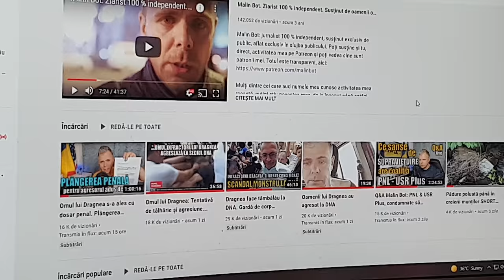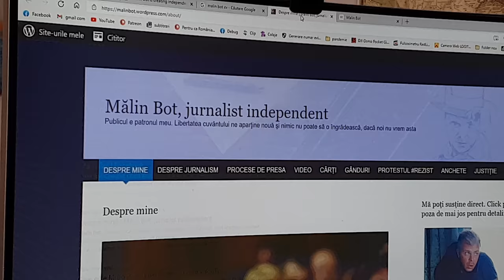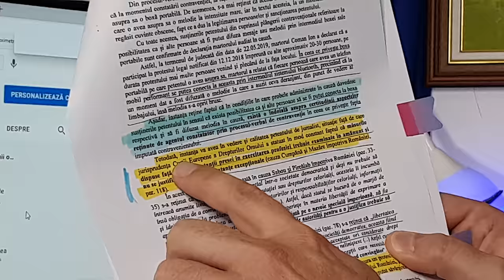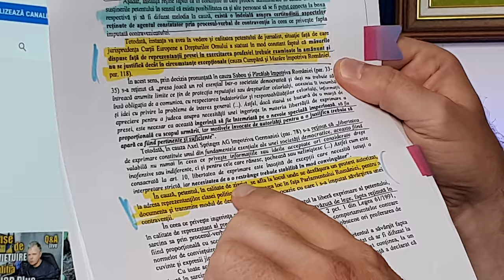Drept la replică: TVR, emisiunea România 9. Ion Cristoiu a mințit grav, îl voi acționa în instanță